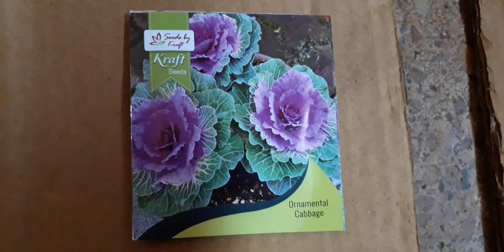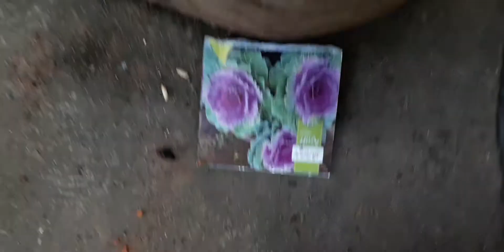how to grow ornamental cabbage from seeds in hindi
यहाँ मैंने 50% वर्मीकम्पोस्ट और 50% गोबर खाद ली है।

फिर आपको मिट्टी के मिश्रण से बीजों को हल्का ढक देना है और पानी के स्प्रेयर की मदद से पानी देना है। उन्हें ऐसी जगह पर रखें जहां उन्हें हर रोज 2 घंटे की सीधी धूप मिल सके।

Flower seeds

Vegetables seeds